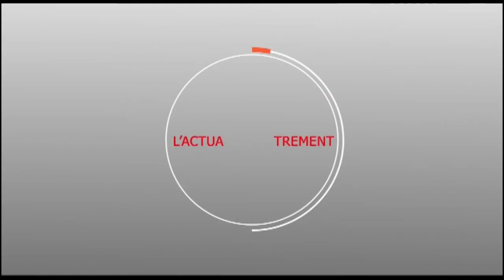FACE A MOURIDES.INFO : AVANT GOUT - IL CLASHE TOUS LES RESPONSABLES D'APR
Mourides.info S.A.R.L
Serigne Mbacké DIENG : Directeur de Publication